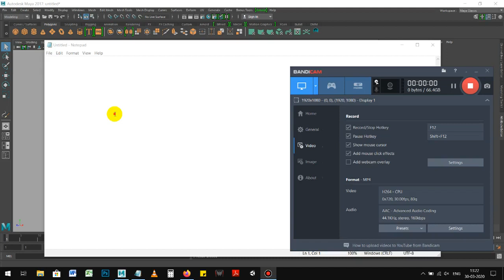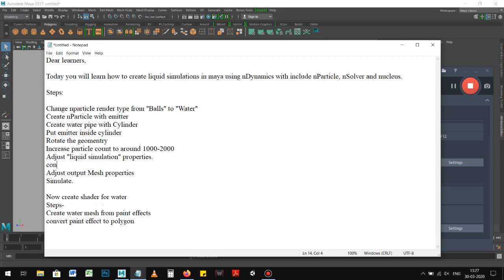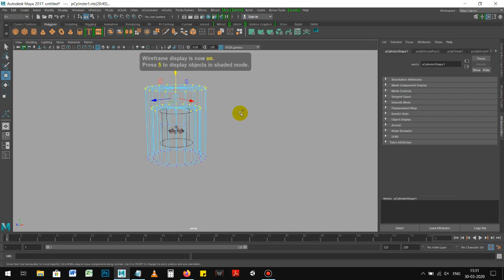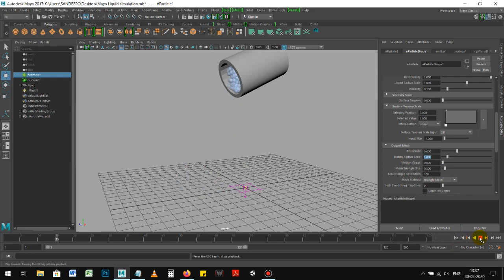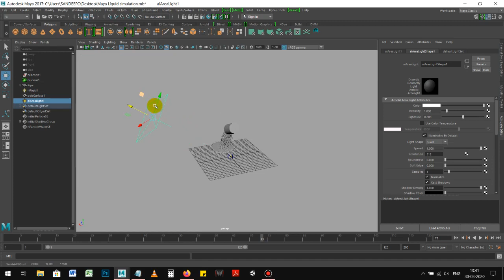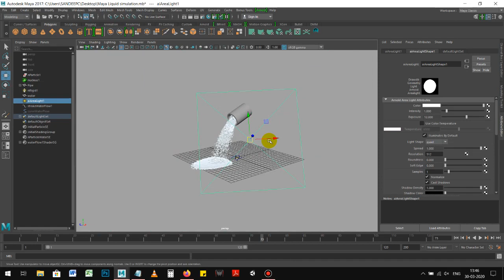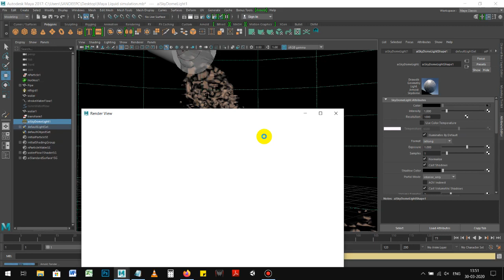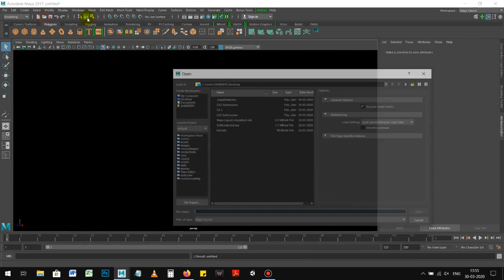Maya Liquid simulation